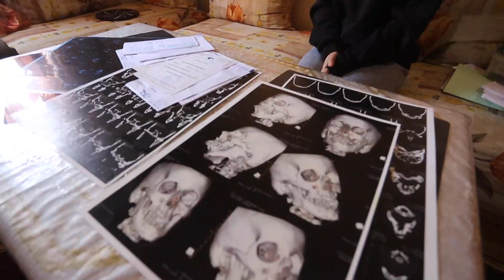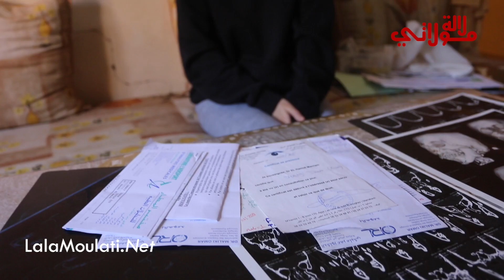إيمان شابة مقبلة على الباكالوريا تعرضت لهرس على مستوى الفك " كنعاني التنمر مع الاساتذة"